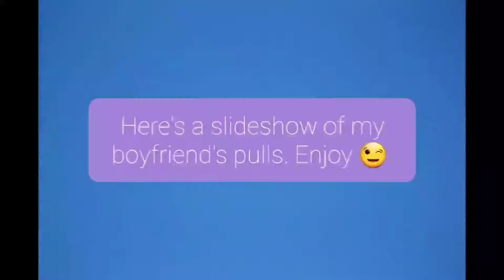Genshin Impact- Boyfriend Edition Kokomi's Banner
We forgot to record his pulls when he pulled on Kokomi's banner. But, he only pulled on this banner because he wanted Xingqiu. Cries. I wanted Kokomi! 😭